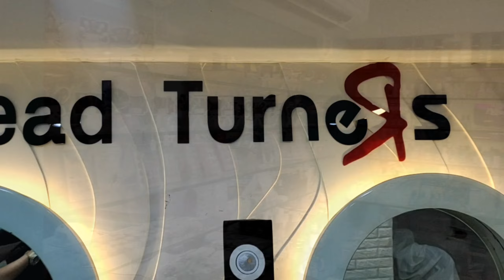HAIR COLOUR TRANSFORMATION || BLACK TO BLONDE WITH MOCHA SHADE || RATRI DZ VLOGS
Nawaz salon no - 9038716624